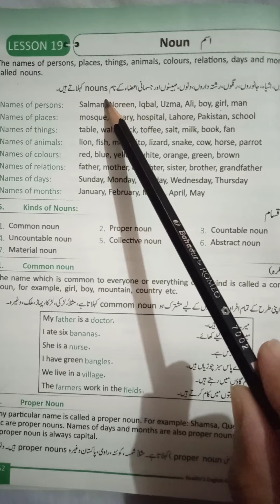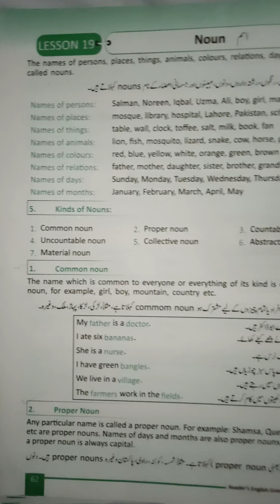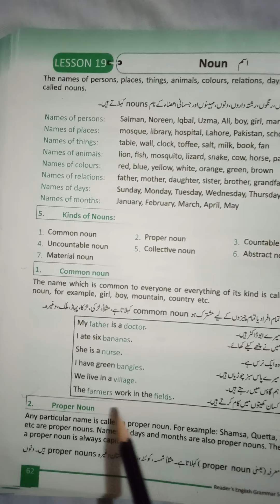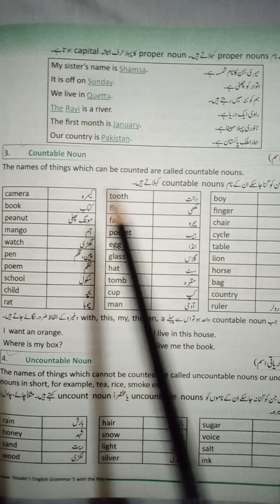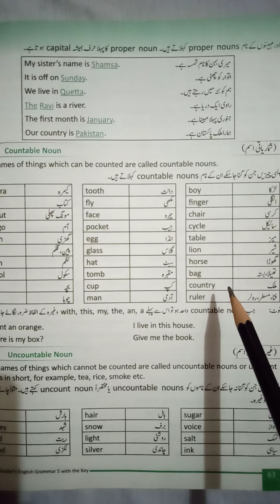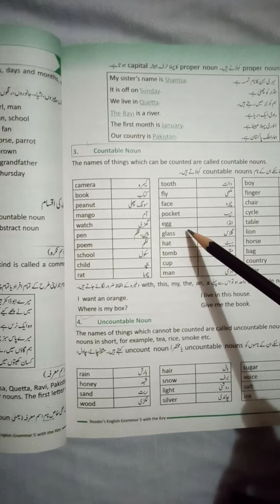Eng B 5 page 62,63